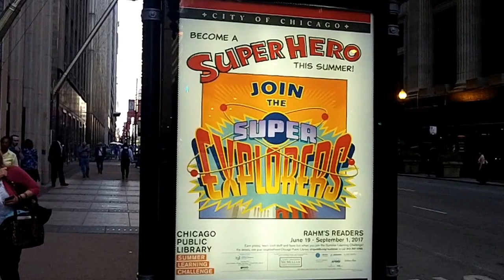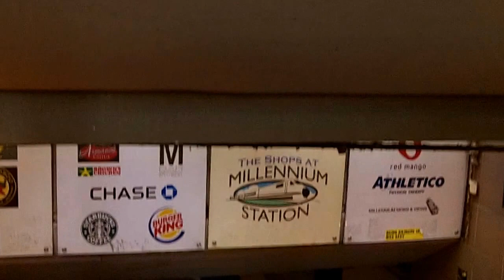Walking in downtown Chicago (Sept 20, 2017)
Filmed in downtown Chicago by Chris Krzentz on Sept 20, 2017. The video is copyright protected. You can view a more stabilized version of this video